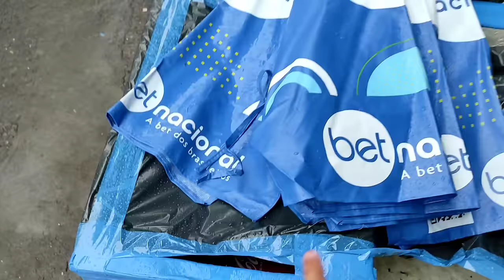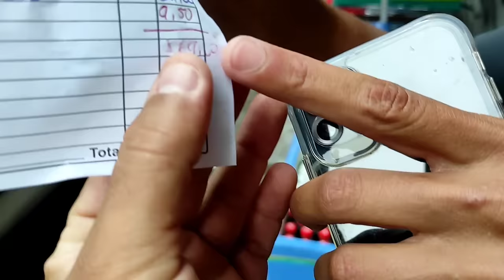MAIS DE R$400 REAIS POR DIA VENDENDO BEBIDAS NAS RUAS DA 25 DE MARÇO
canal @Thyagocferreira